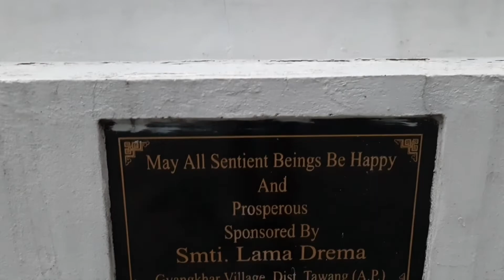My baby nephew wanted to go for a car ride||so stopped at 📍Pemaling teli ||tawang ||northeastindia